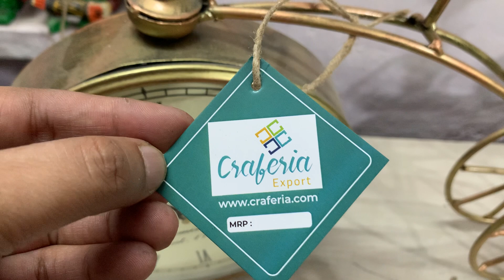Rocking Cane chairs For Home Decoration Furniture With Armrest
Cane Bamboo Furniture Warehouse at Delhi  @CraferiaExport  at Wholesale price

We have an extensive variety of handcrafted items such as showpieces, figurines, vintage pen/pencil holders, key organizers, and wall-hanging art panels with fine arts to represent Indian culture and traditional looks with the help of Indian artists.

Cane furniture is a classic choice for any home. It is lightweight, easy to maintain, and can make a statement in any room. Cane furniture is available in a variety of styles, making it easy to find something to fit any taste.